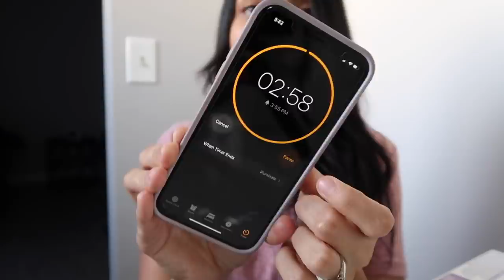FINDING OUT I'M PREGNANT AFTER LOSING A CHILD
*SHOP OUR YOUTUBE EQUIPMENT*
Vlog Camera
Vlog Handheld Tripod
Tripod Stand